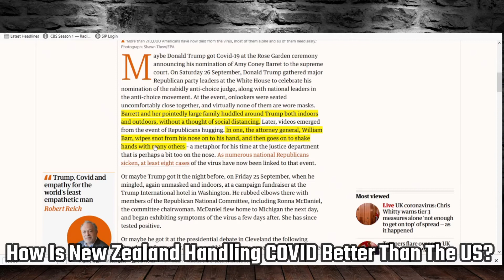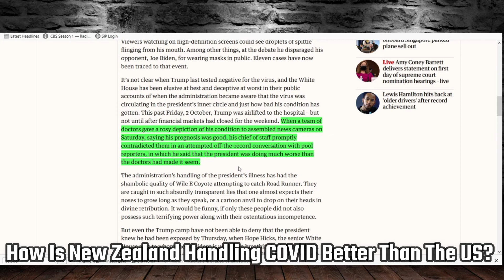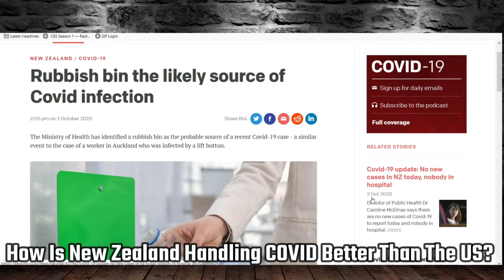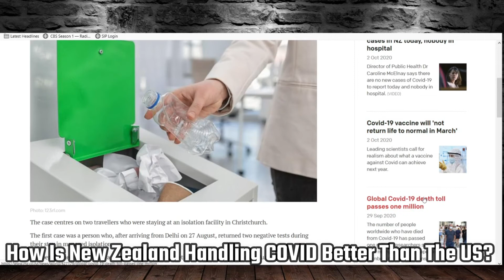New Zealand is better than America on this ...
@CaseStudyQB Political Junkies

How did New Zealand handle the coronavirus so much better than the US? What's their secret?

We know Trump doesn't care about his supporters but now we know he doesn't care about his rich donors also. He only cares about getting their money.